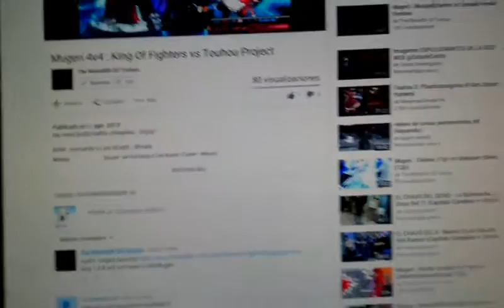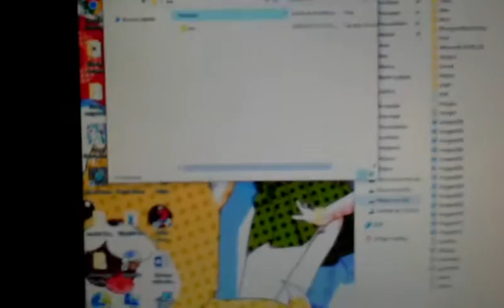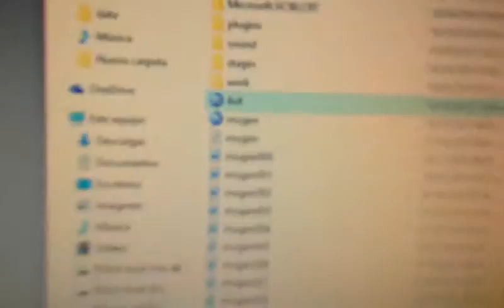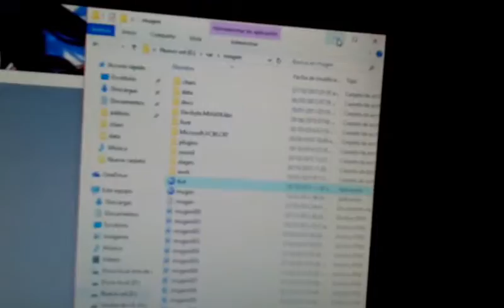Como poner a 3 o 4 personajes A LA VES en MUGEN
Ya fliparan, como yo XP
Comenta
Comparte
Dala like!